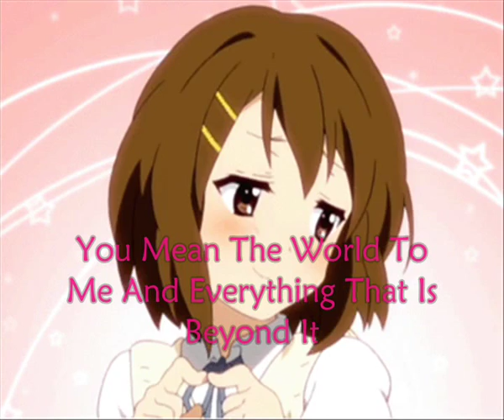Happy Birthday 2 Mr Duncan James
I've made this Video for my Heart and soul's Birthday.. I know it's kind short and not Perfect but made it with so much love... hope he will watch it and I hope u guys like it. :) .x

PLEASE FOLLOW HIM ON TWITTER @Mrduncanjames ♥
And don't 4get to say Happy b-day 2 him he's 33 Now!! Bigger = Better! So Happy Birthday Duncan ♥ xoxo